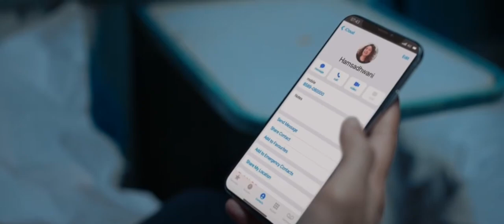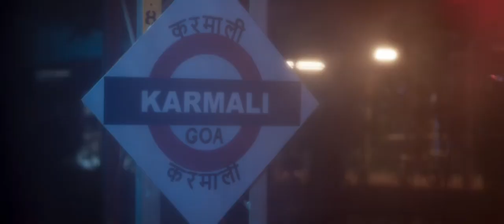Pachuvum Athbutha Vilakkum Ending Scene | Fahadh Faasil | Anjana Jayaprakash | Akhil Sathyan